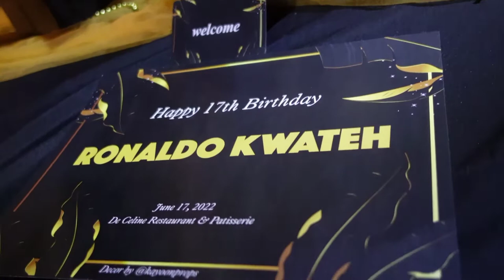Party Sweet Seventeen (17 th) Kak Ronaldo Kwateh Dari Keluarga.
Ini perayaan kejutan 17 th persembahan ortu Kak Aldo .karna pas Ultah ke 17 kak Aldo lagi di  ikut Timnas training di Turki.habis Dari Turki ttp ga bisa pulang ketemu keluarga,karena lanjut ikut turnamen Sea game di Vietnam..habis itu belum juga bisa pulang lanjut ke Paris lagi ada Turnamen .pulang dri paris Baru bisa pulang ke Jogja wlapun cuma 4 hari .ortu kak Aldo berusaha kumpulin keluarga dan temna Kak Aldo di msa kecil untuk buat surprise party .dengan di bohong ada undagan nikahan keluarga 🤣🤣..ternyata si Kak  Benar2 ga Tau klo ada surprise Party ultahnya ke 17.berarti surprise nya berhasil.dan Queen hebat bisa simpan rahasia dri jakarta saru pesawat sampai ke  jogja ga keceplosan klo ke jogja mau surprise party.padahal dia udah tau.
party ini no alkohol ya guys ini real happy party.
happy birthday kak Aldo.. sukses dalam sepak bola nya..jadi Kakak yang baik dan tetap baik dan selalu diberkati dalam hal apapun.Queen Love you 💗💗